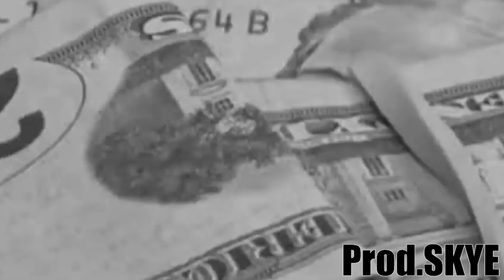GRISELDA TYPE BEAT 2023 - BT3 (Prod.SKYE)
(Standard Lease 45$)(Full Exclusive Rights 120$)